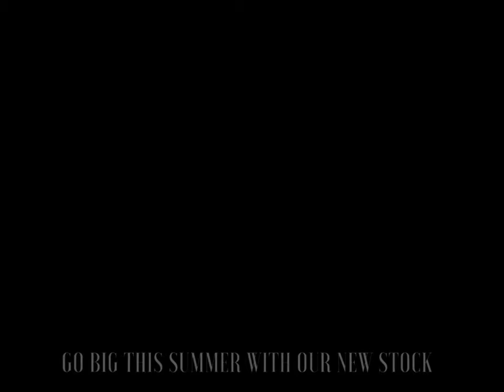Canary London Showroom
We are catering to our customers with our complete range of men’s product category for all their needs of casuals, formals etc. keeping in mind the comfort and aesthetic required for the customer delight. Our products meet the requirement of wide ranging age group and designed keeping in mind the needs and latest international trends.
With the objective of providing online purchase services to our valued customer, the complete range of our product is also available at our virtual online stores on all major online portals and on company portals.